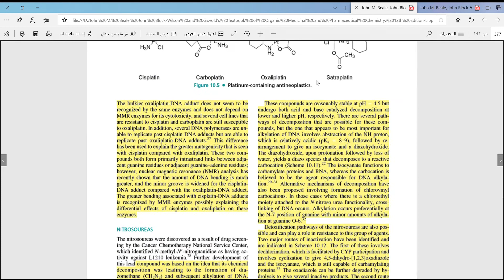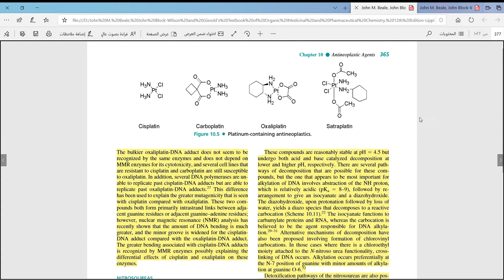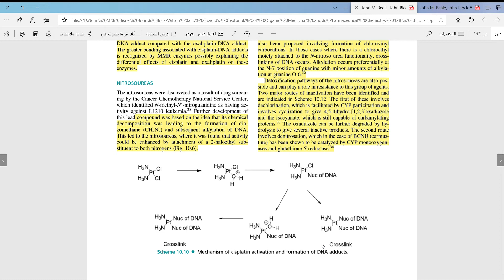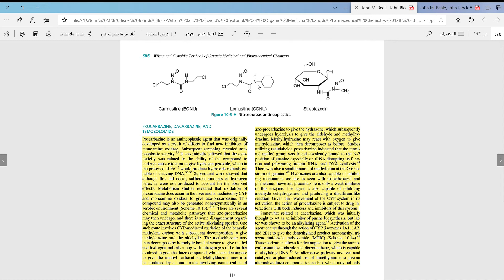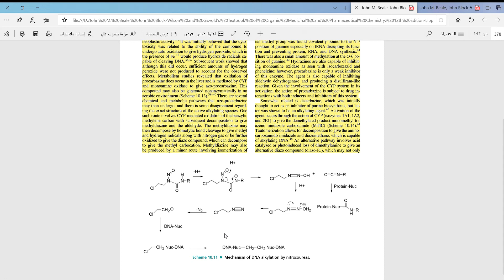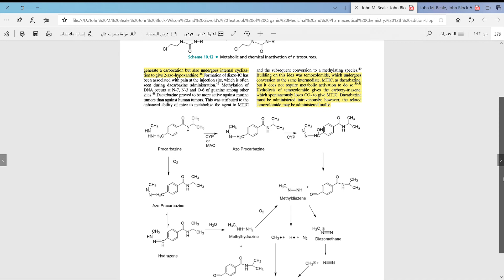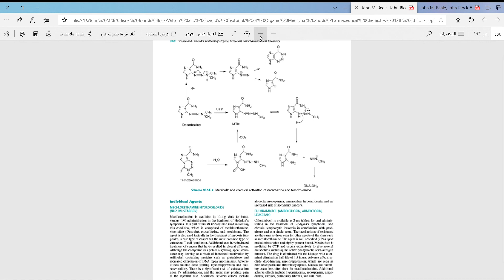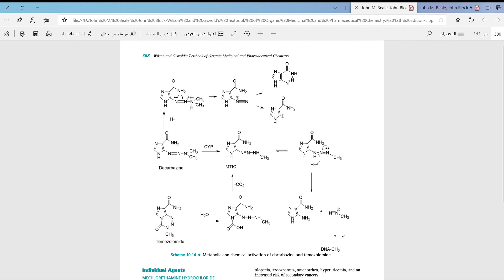9th 4class 2